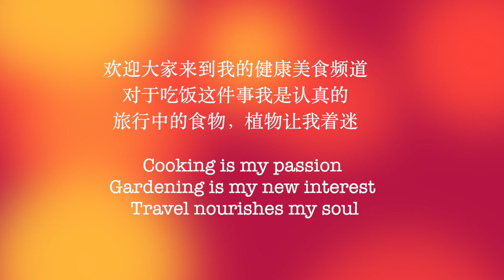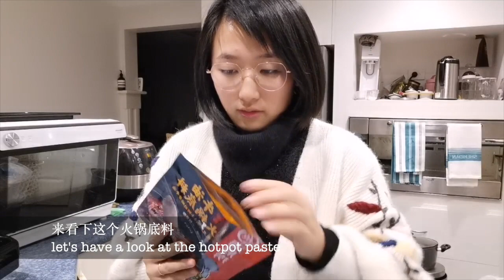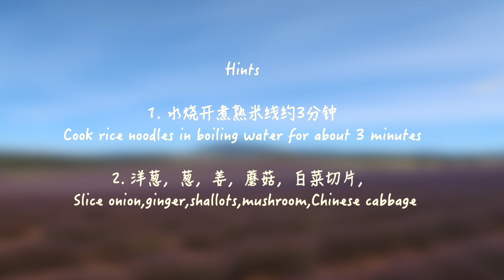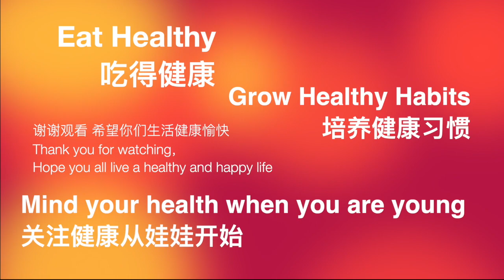牛肉火锅米线，冬日里火辣辣的暖~ BEEF HOTPOT RICE NOODLES, HOT FOOD~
Nina's Kitchen and Garden
娜娜厨房 美食生活旅行

COOKING,
FOOD TASTING,
EATING MEDITATION,